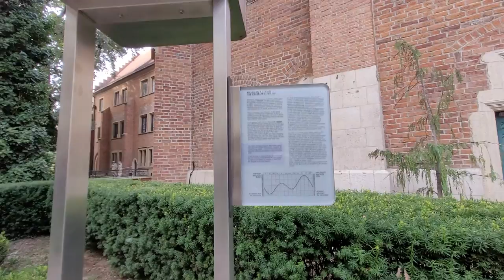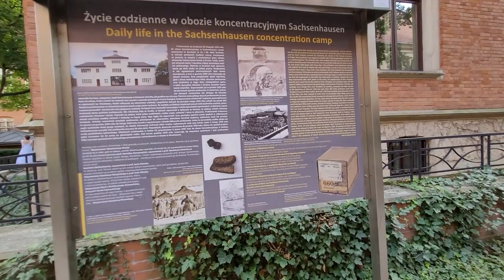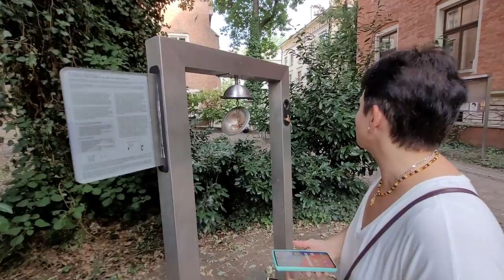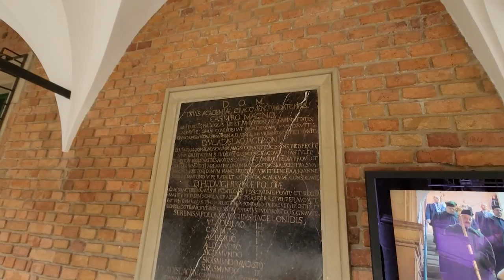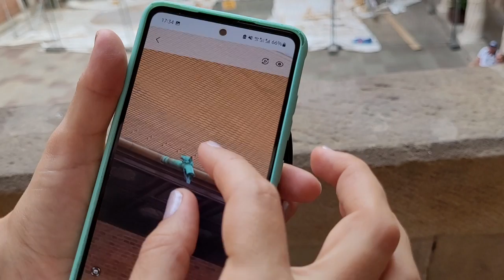СТАРИННОЕ ЗДАНИЕ КРАКОВА/ЯГЕЛЛОНСКИЙ УНИВЕРСИТЕТ/КОЛЛЕГИУМ МАЮС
Привет, друзья! Сегодня мы прогуляемся по одному из самых старинных университетов Европы. Красота неимоверная, Хогвартс отдыхает😁
В ботаническом саду Ягеллонского университета мы уже побывали, и вот, в один из наших последних дней пребывания в Кракове, нашли и сам университет. Барельефы с сатирами, старинные гербы, волшебные здание, похожие на древние замки...
Приглашаем с нами на прогулку, комментируйте!
Видео, которые надо посмотреть:
Ботанический сад Ягеллонского университета: